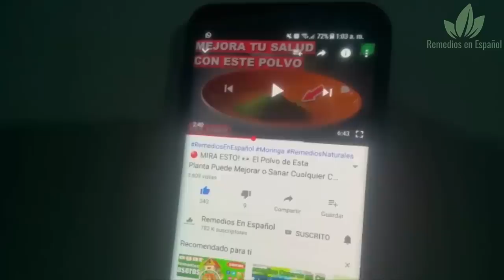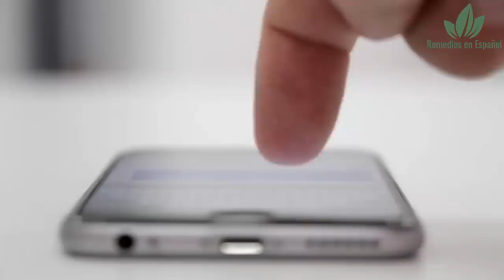🔴 5 Remedios Caseros para decirle Adiós a las Bolsas en los Ojos 👀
5 Remedios Caseros para decirle Adiós a las Bolsas en los Ojos

En este día, en Remedios En Español, te traemos 5 remedios caseros muy efectivos a la hora de deshacernos de las molestas bolsas en los ojos, no dejes de probarlos